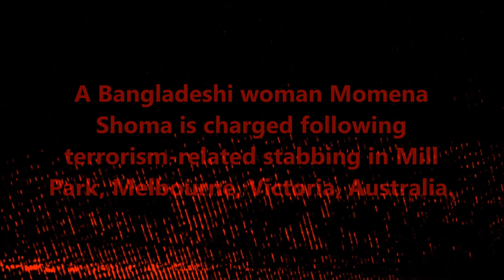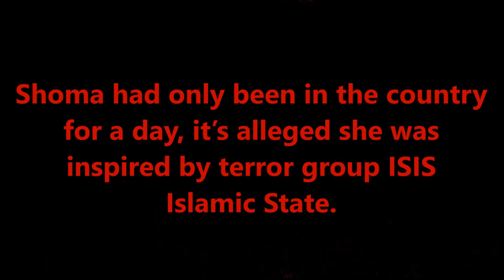Mill Park Terror Attack (Australia)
On Friday the 9th of February 2018 at approximately 4:25 p.m., A 24-year-old female Bangladeshi & international student Momena Shoma was arrested following a terrorism-related stabbing in Mill Park, Melbourne, Victoria, Australia.

Joint Counter Terrorism Team (JCTT) detectives have charged a 24-year-old woman following a stabbing in Mill Park, she has been charged with engaging in a terrorist act & its alleged she was inspired by the terror group Islamic State aka ISIS.

A 56-year-old man received a stab wound to his neck while asleep at his Callistemon Rise home about 4.25pm.

He was taken to the Royal Melbourne Hospital where he will undergo surgery today for non-life threatening injuries.

The man’s young child was also present during the stabbing but was not injured.

The Bangladeshi national was arrested at the scene & taken to the Northern Hospital with a minor hand injury.

The woman travelled to Melbourne on 1 February on a student visa & moved into the Callistemon Rise home on 7 February to rent while studying.

The Victorian JCTT, which is made up of resources from the Australian Federal Police, ASIO & Victoria Police, has charged her with one count of engaging in a terrorist act under the Commonwealth Crimes Act Section 101.1.

Investigators will be executing search warrants at the Mill Park home & another home in Bundoora where the woman had previously stayed.

There is no suggestion that anyone in the Bundoora residence was involved in the incident in any way.

Acting Deputy Commissioner Ross Guenther said police were not looking for anyone else in relation to the investigation.

“This is an isolated incident & the community can be assured that Victoria Police is doing everything we can to keep the community safe,” he said.

“The community can expect to see an increased police presence at a number of events today & at major events in the coming weeks.

“We urge people to report any suspicious activity to triple zero (000), Crime Stoppers on 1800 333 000 or the National Security Hotline on .”